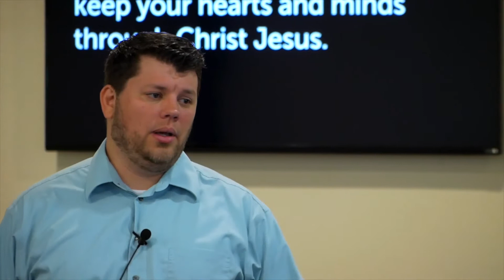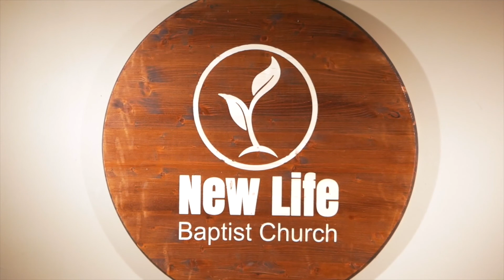I Will - The Commitments Of A Church Member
Pastor Jonathan Redford, "I Will"